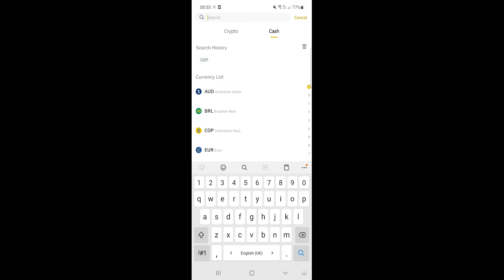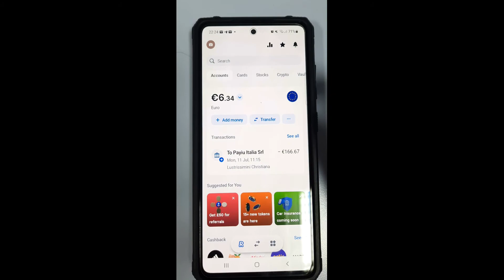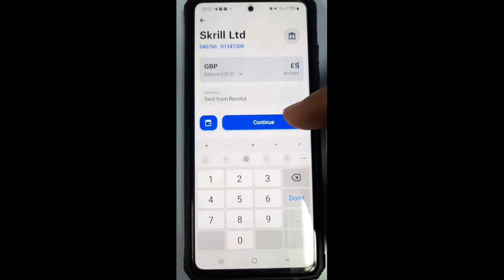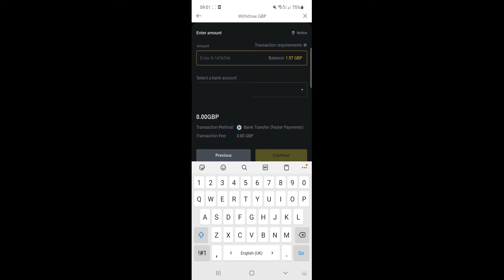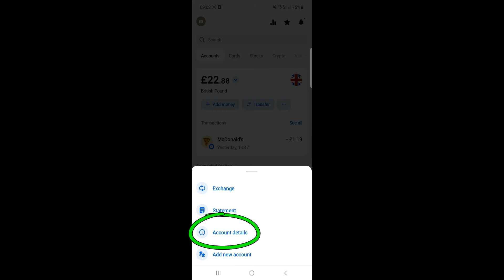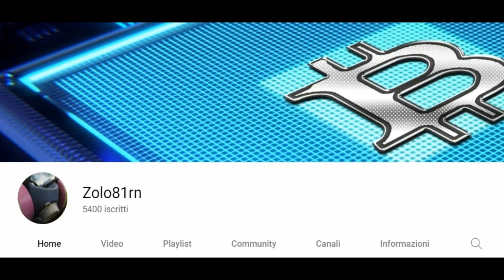Binance: Come Spostare Euro da Binance su Revolut: Mini Tutorial Step-by-Step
Ciao a tutti! Nel nostro nuovo mini tutorial, vi mostreremo come spostare fondi in Euro da Binance direttamente sul vostro conto Revolut, passo dopo passo. Con questa guida, imparerete come trasferire i vostri fondi in modo rapido e sicuro.
Non perdete l'occasione di migliorare le vostre abilità finanziarie seguendo la nostra guida pratica!

Buona visione!

Non hai un conto revolut? Ecco il mio codice invito